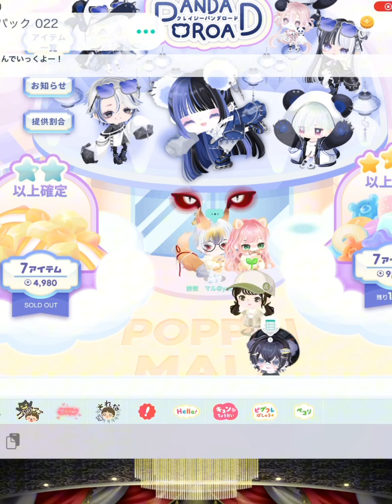マルのピグパ実況、ポッピングパック